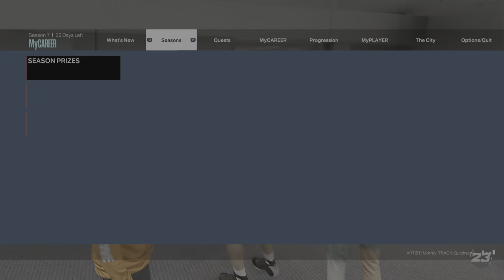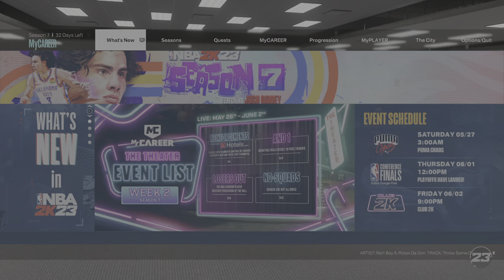NBA 2K23: MyCareer - Rec Time w/a Familiar Player!!